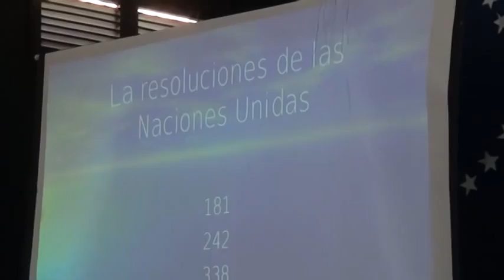EDUCADORES REALIZARON FORO CON MOTIVO SITUACIÓN PALESTINA